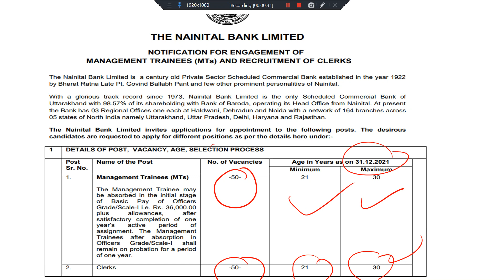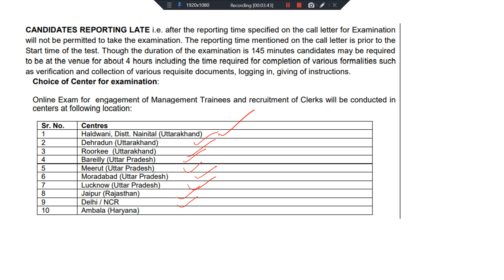NAINITAL BANK MT & CLERK NOTIFICATION 2022 || NAINITAL BANK MANAGEMENT TRAINEE AND CLERK VACANCY